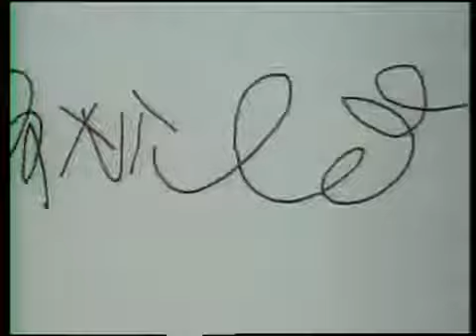rua sésamo 10 O Conde de Kontarr